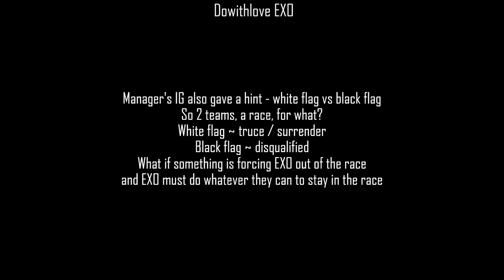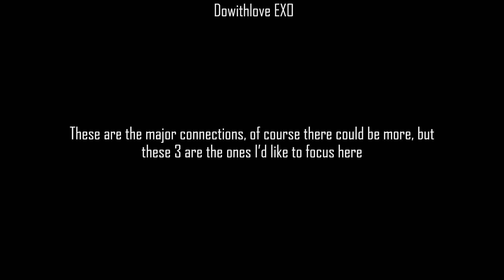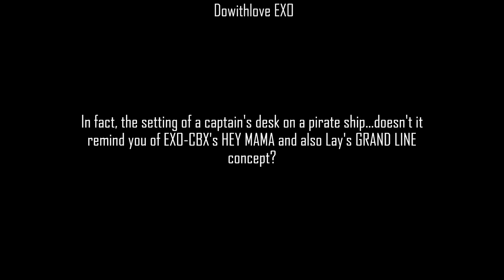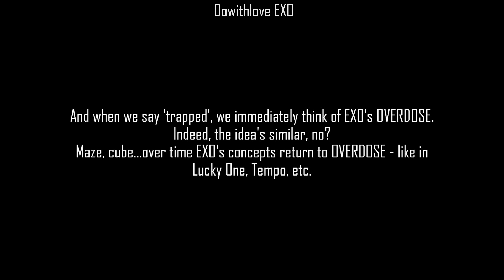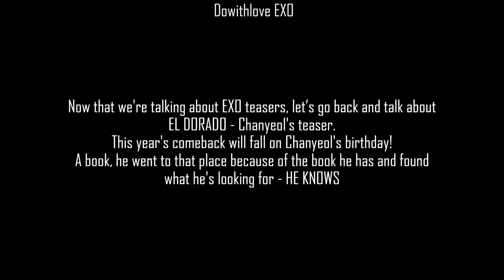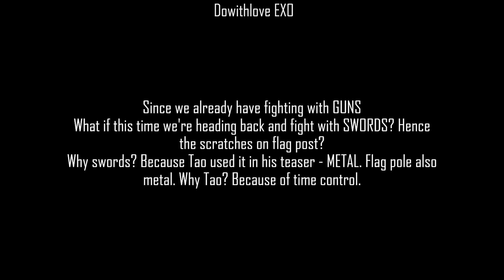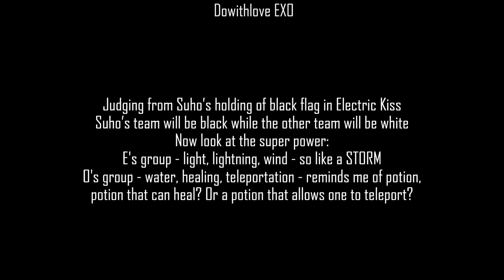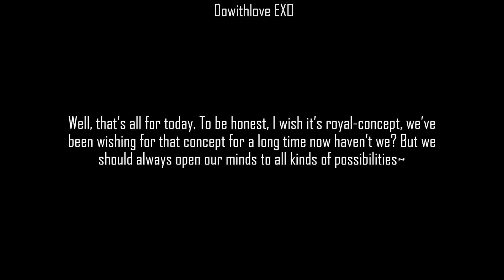[EXO THEORY 2019] FLAGS | OBSESSION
***Please do not remove label or reupload without permission***
Well! Made this in a rush, if you want to read more theories, you can visit my Twitter page, I put all my minor theories there because it's faster. There may be some typo in the video, sorry about that.
ARE YOU READY FOR OBSESSION?
YES WE ARE!
Thank you @/elly29694510 (Twitter) for the Japanese sub!